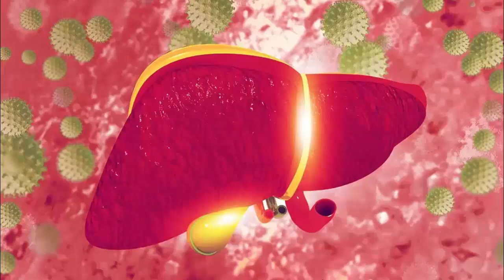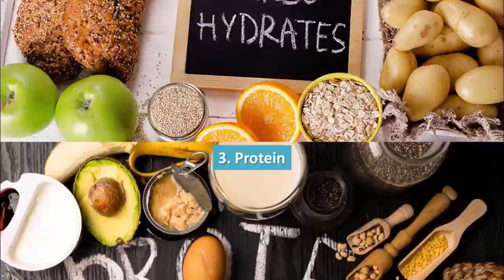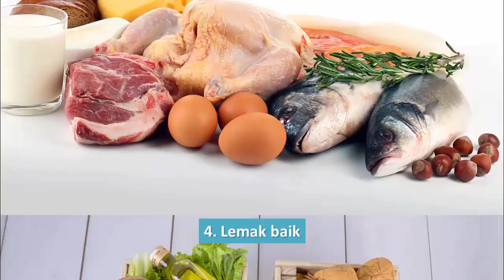Makanan Sehat yang Dianjurkan untuk Pasien Hepatitis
Hepatitis adalah penyakit peradangan pada organ hati yang pada umumnya disebabkan oleh infeksi virus. Agar tidak menimbulkan komplikasi yang lebih serius, konsumsi obat rutin juga harus disertai dengan mengganti pola makan menjadi lebih sehat. Lantas, makanan apa saja yang baik untuk dikonsumsi para pasien hepatitis?

Chapter:
0:00 Hepatitis & Penyebabnya
0:21 Makanan 1
0:49 Makanan 2
1:17 Makanan 3
2:01 Makanan 4
2:52 Makanan 5